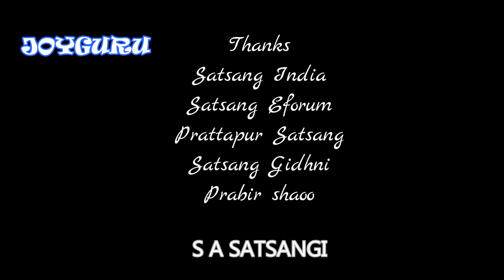New Devotional Song || "চারিদিকে শুধু হাহাকার" || রামকৃষ্ণ ঘোষ || অনিন্দিতা পাল || S A Satsangi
● ওই চারিদিকে আজ শোন শুধু হাহাকার ●

🎙️ Sri Ramakriahna ghosh
🎙️ Anindita paul

♀ বর্তমান পরিস্থিতির পরিপেক্ষিতে আজ এই গান বাঁধা, সত্যি কত মানুষের কষ্ট , কত প্রাণ আজ না খেতে পেয়ে কষ্ট পোহাচ্ছে, তাদের কে তুমি দয়া কর প্রভু.

🙏 visit this chennel 🙏